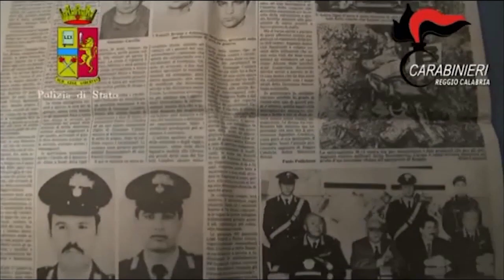'NDRANGHETA STRAGISTA: IRROMPE INTERCETTAZIONE DEI PIROMALLI